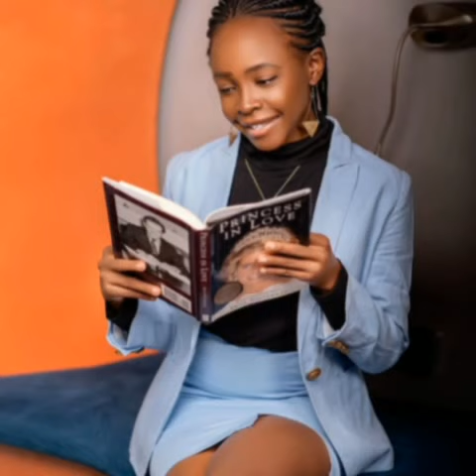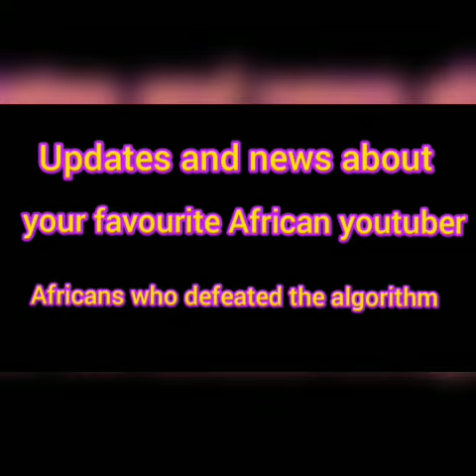MISS TRUDY INSTAGRAM COMPILATIONS PART 6